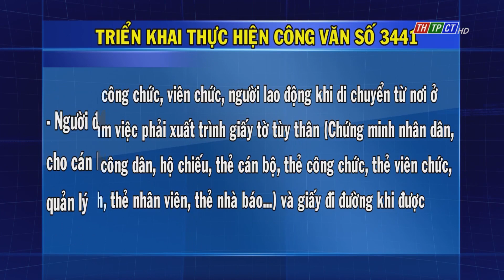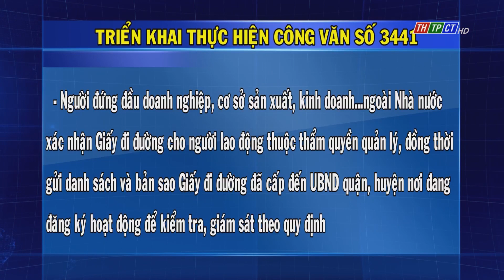Triển khai thực hiện công văn số 3441 của UBND TP. Cần Thơ | Cần Thơ TV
Để triển khai thực hiện nghiêm túc, hiệu quả Công văn số 3441 ngày 21/8/2021 của UBND thành phố Cần Thơ về việc chấn chỉnh thực hiện việc giãn cách xã hội theo Chỉ thị số 16 của Thủ tướng Chính phủ trên địa bàn thành phố, Văn phòng UBND TP. Cần Thơ có công văn thông báo ý kiến của Phó chủ tịch UBND TP Nguyễn Văn Hồng như sau: